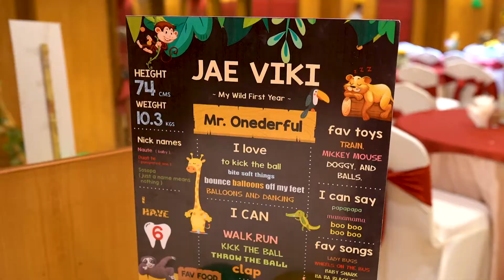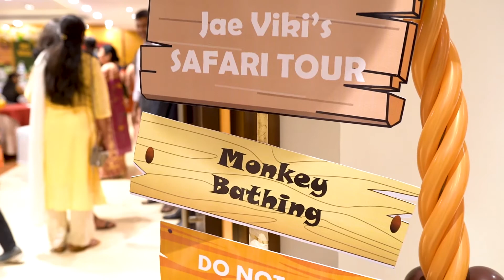Jae Viki 1st Birthday Highlight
Hi
We are a set of passionate people who love just one thing-Photography and Videography & End to End Solution in Post Production. This is the precise reason why our pictures and films come out so nice.
So, If you want to preserve those priceless moments and want the best
Then drop in your enquiry below